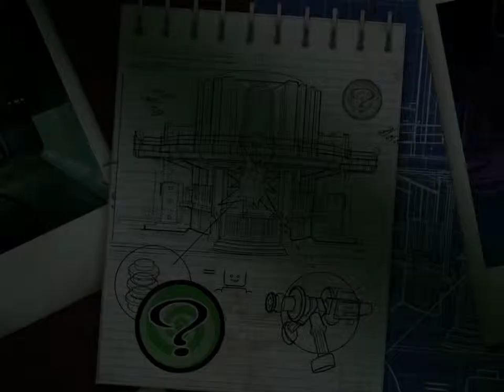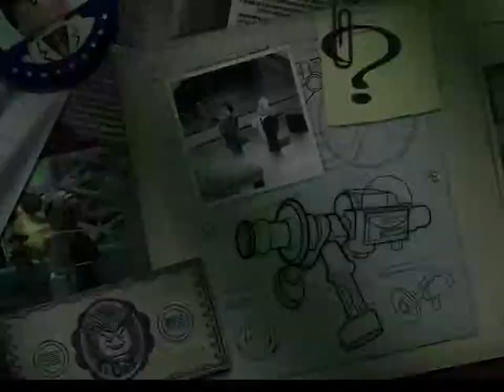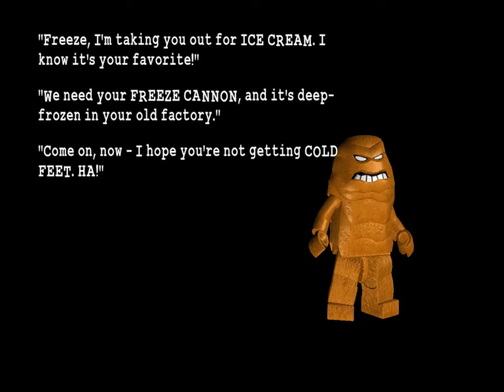Freeplay (Part 12 of 63)